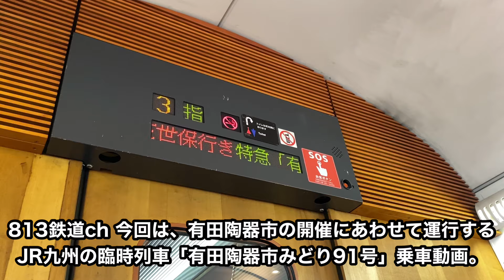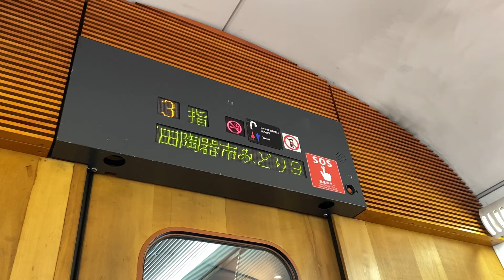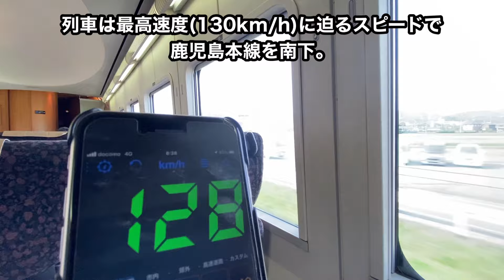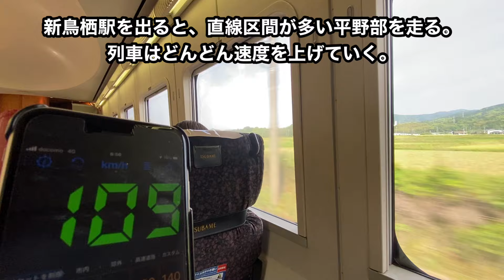【臨時列車】 JR九州 特急 有田陶器市みどり91号 乗車記 (博多発 臨時運行) 2024年運行 787系6両編成 鹿児島本線 長崎本線 佐世保線 【有田陶器市】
ゴールデンウィーク期間中のイベント「有田陶器市」に合わせて運行する臨時列車「特急 有田陶器市みどり91号」乗車動画です。今回私は博多駅から上有田駅まで乗車しました。
2024年運行「有田陶器市みどり91号」は787系6両編成で運行されました。

813鉄道chでは「九州の鉄道動画」を投稿しています。
2024年より、毎週土・日曜と祝日の定期投稿＋不定期投稿と致します。

　　　　　　　菅原咲月推し。
　　　　　　　池田瑛紗推し。

「813遠征ch (九州外鉄道・乃木坂46) Outside Kyushu Railway」